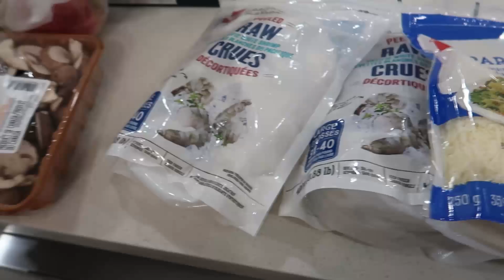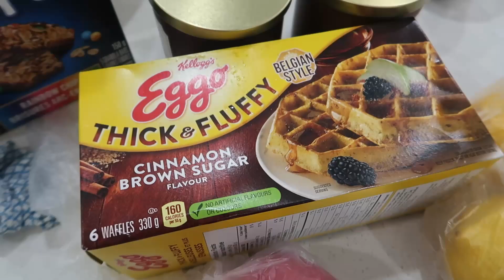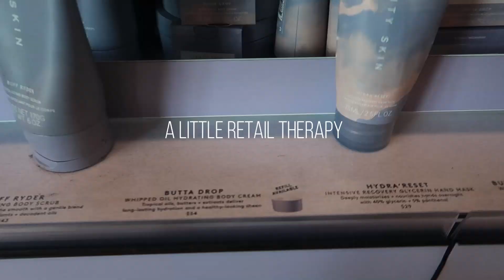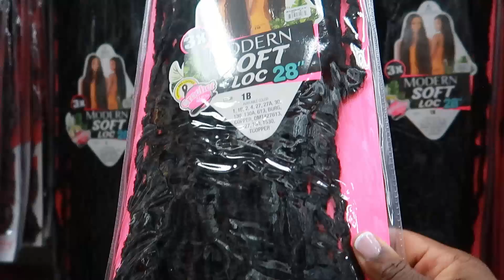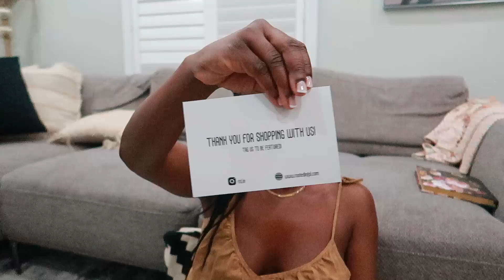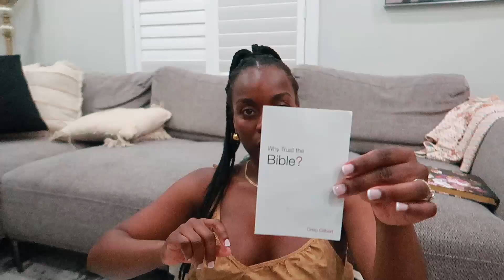VLOG| mercury is in retograde!| cooking shrimp alfredo for my family| new fall candles| grocery haul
Fenty Butta Drop Whipped Oil
Laneige Lip Sleeping Mask
Smoothing + Coconut Coffee Body Cream

Keep in mind that I may receive commissions when you click the links and make purchases. However, this does not impact my reviews and comparisons. I try my best to keep things fair and balanced, in order to help you make the best choice for you.